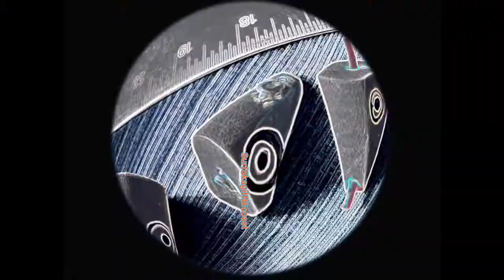Poppers, short cast presentations. Jetty fly fishing with SH fly rods.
Poppers, nothing can e more excited than the takes over a top water presentation, the more I use it, the more I like it, since 2020 poppers is probably my favorite fly rig system, by just changing the popper shape, profile and adding weight to fish under and also depending on the way we tie the popper head the hydrodynamics will change to create different swimming patterns when using a intermediate or sinking tip section.